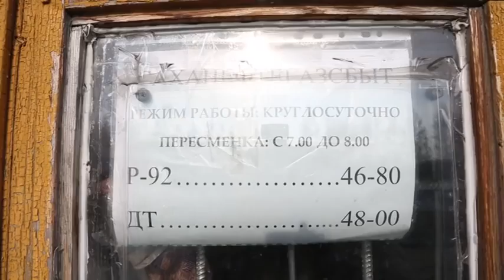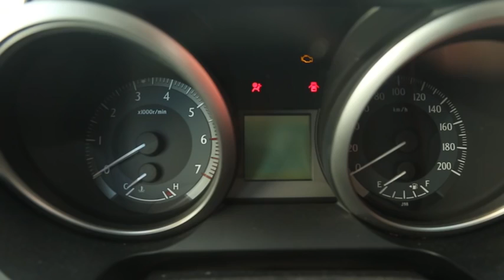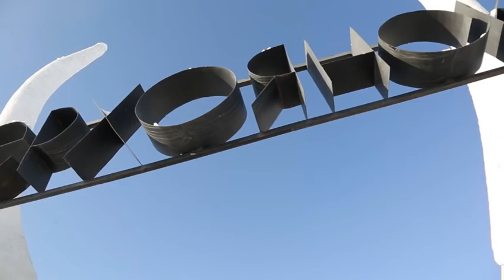Экспедиция "Полюс холода". В Тикси на внедорожниках Toyota Land Cruiser..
Экспедиция "Полюс холода" организованная экспедиционным центром RGOEXPO, Богданом и Владленой Булычёвыми. Подробности на официальном сайте